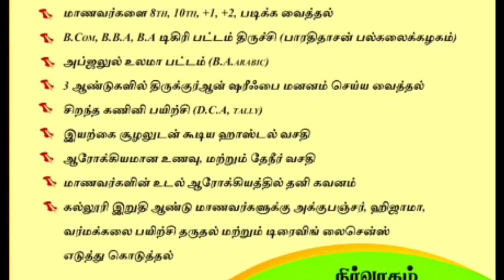37 குணம் கெட்டதாக இருந்தால்